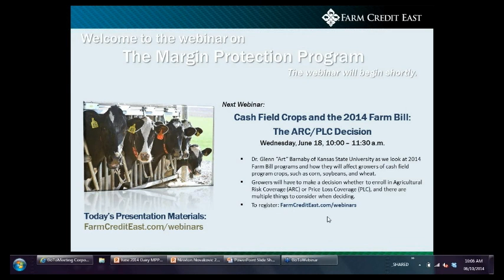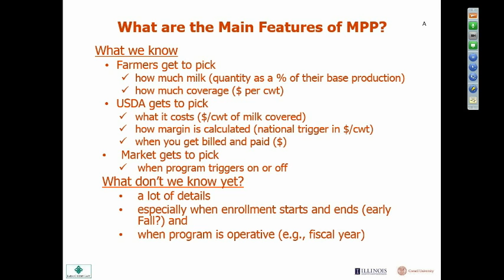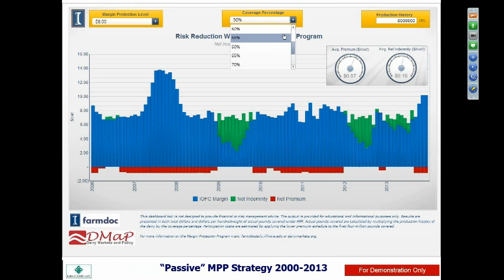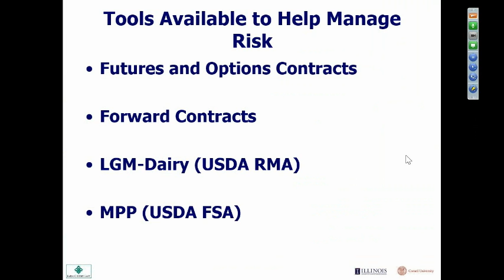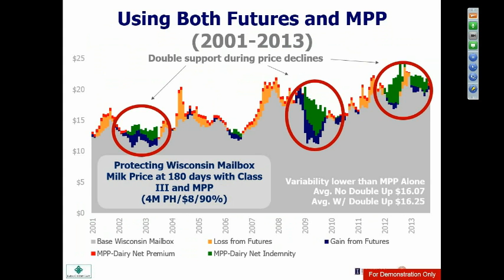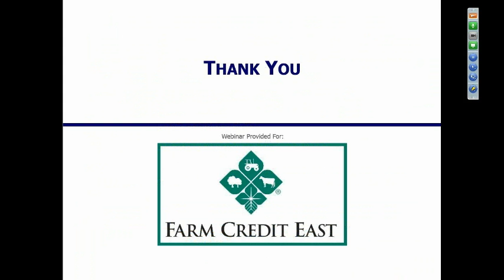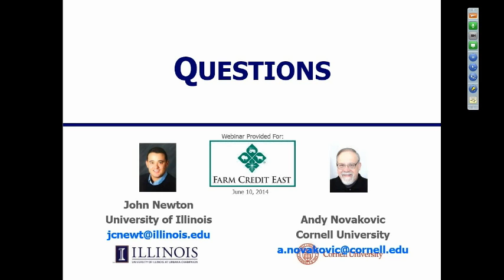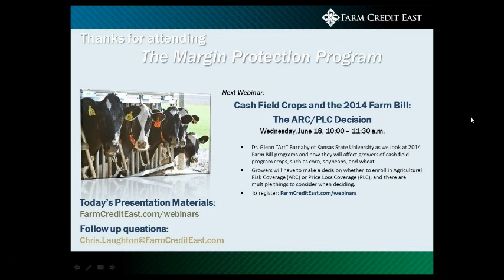Dairy Policy and the Farm Bill: The Margin Protection Program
In this webinar, Dr. Andy Novakovic of Cornell University, and Dr. John Newton, of University of Illinois at Urbana-Champaign, talk about Dairy Policy and the 2014 Farm Bill programs, specifically the Margin Protection Program (MPP). In particular, Drs. Novakovic and Newton took a look at the MPP, talked about what we know now, what USDA is yet to decide on, and it's interface with LGM-Dairy and other risk-management strategies.